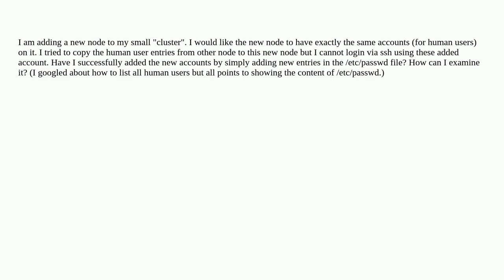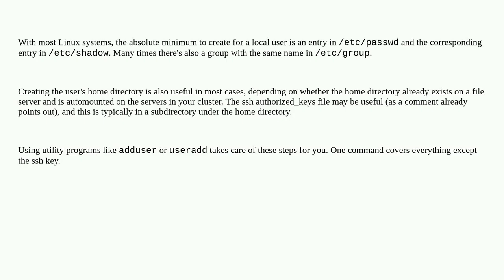Unix: Can I add users by simply adding new entries in /etc/passwd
Can I add users by simply adding new entries in /etc/passwd

A special thanks goes out to the community

  users